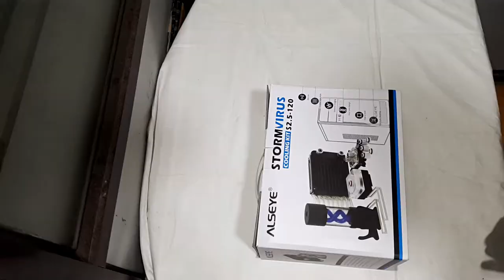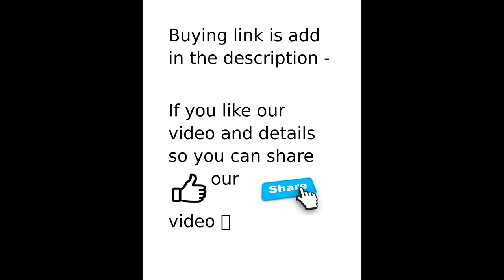UNBOXING BBC DIY WATER COOLER 120 MM WITH FULL DETAILS